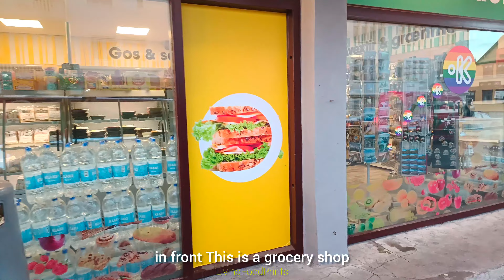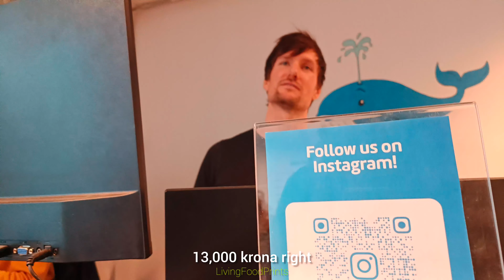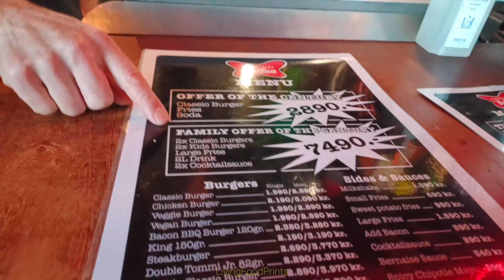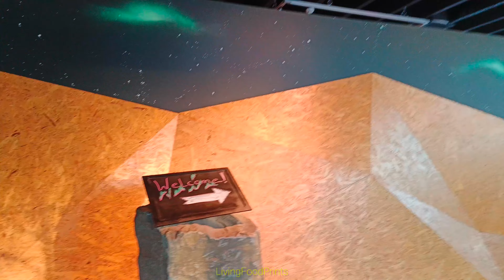আইসল্যান্ড এসে নানা ধরনের সুস্বাদু খাবার চেখে দেখলাম Iceland Food Tour is an amazing experience !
Traveling to "Nordic & Arctic Circle" covering places like ICELAND, FINLAND, NORWAY & ESTONIA can be an exciting and "Out of the World" experience. You are most welcome to get in touch with us for a detailed guided package tour that covers everything end to end.

"নরডিক ও আর্কটিক সার্কেল" এর আইসল্যান্ড, ফিনল্যান্ড, নরওয়ে ও এস্তোনিয়া ভ্রমণ করা একটি রোমাঞ্চকর এবং অনন্য অভিজ্ঞতা হতে পারে। সব কিছু শেষ পর্যন্ত পূর্ণভাবে পরিচালিত প্যাকেজ ট্যুরের জন্য আপনাদের স্বাগতম। অনুগ্রহ করে আমাদের কে ইমেল করুন, আমরা শীঘ্রই আপনার সাথে যোগাযোগ করব :

Reykjavik, the capital and largest city of Iceland, is known for its unique culture. The city is home to a high number of bookstores and has a high rate of book consumption per capita. The annual Reykjavik International Literary Festival and the Iceland Writer’s Retreat attract literary enthusiasts from around the world.

Reykjavik is known for its many bars, clubs, and live music venues, offering a diverse range of musical experiences. The annual Iceland Airwaves music festival attracts both local and international musicians and music fans.

Reykjavik, Iceland, has a growing food scene with a variety of restaurants and food joints offering a unique mix of traditional Icelandic cuisine and international flavors. Here are some famous food joints in Reykjavik :

1. Dill - Dill is a renowned restaurant in Reykjavik known for its focus on modern Icelandic cuisine. It has received international recognition and is a great place to experience high-quality, locally sourced ingredients.

2. Grillmarkaðurinn (The Grill Market) - This restaurant is known for its emphasis on using high-quality Icelandic ingredients, including meat, fish, and game. The menu offers a modern take on traditional Icelandic dishes.

3. Sæta Svínið (Sweet Pig) - This popular restaurant is known for its cozy atmosphere and delicious food. It's a great place to try Icelandic comfort food and seafood dishes.

4. Icelandic Street Food - Located in the heart of Reykjavik, this food joint offers a range of traditional Icelandic dishes such as lamb soup, fish stew, and pancakes, all served in a casual setting.

5. Bæjarins Beztu Pylsur - While not a traditional restaurant, this famous hot dog stand is an iconic food joint in Reykjavik. It's known for serving some of the best hot dogs in Iceland, and it's a must-visit for many visitors.

6. Brauð & Co - If you're looking for delicious baked goods and pastries, this bakery is a popular spot in Reykjavik. They offer a variety of fresh bread, pastries, and cakes.

7. Kol Restaurant - This trendy restaurant offers a mix of Icelandic and international cuisine in a stylish setting. It's known for its quality food and vibrant atmosphere.